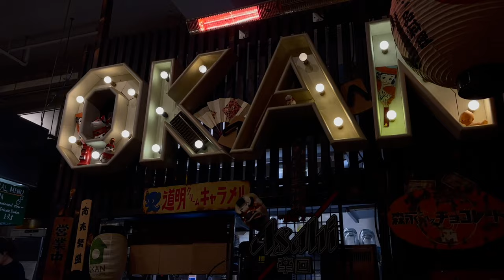a day in my life finding a work/life balance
work hard play harder will be my post-uni motto (fingers crossed)
ft. miki, lauren and elliott!

mwah